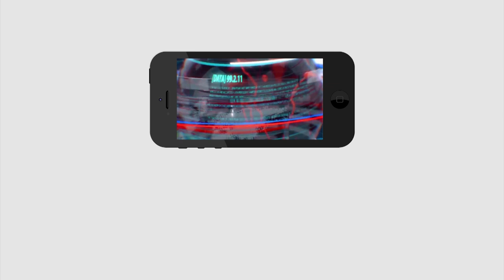Common Man Fire on Chandrababu | ప్రూఫ్ లు లేకుండ మాట్లాడకు బాబు అంటు వార్ణింగ్..!